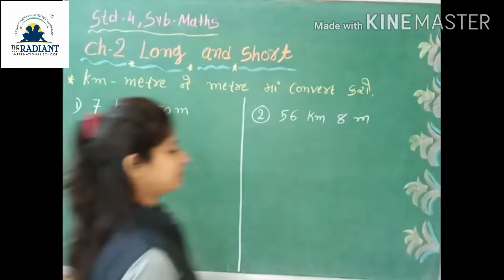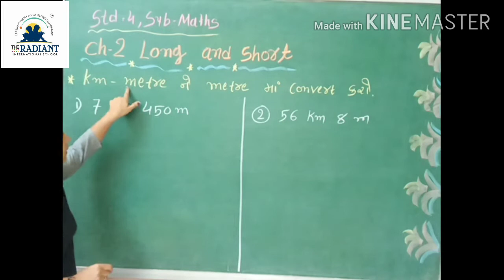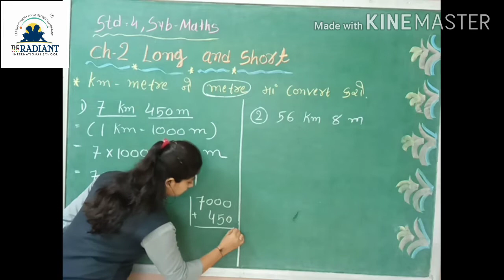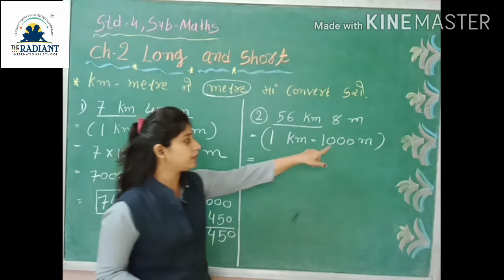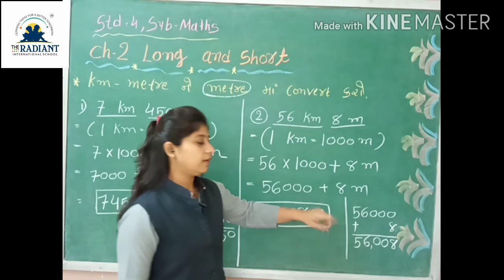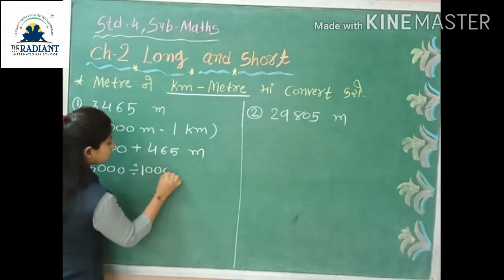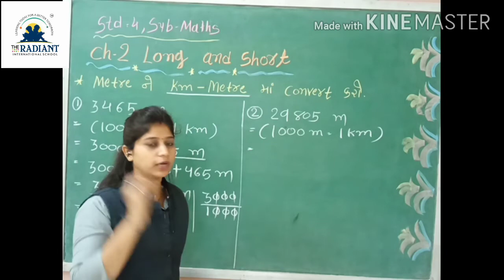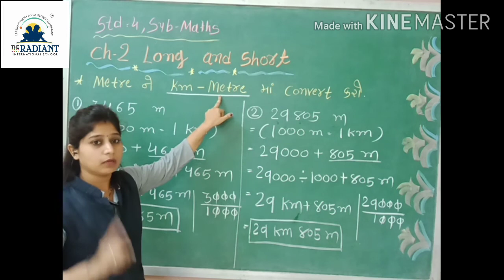Std 4, Sub maths gujlish, Cha 2 Long and Short part 8